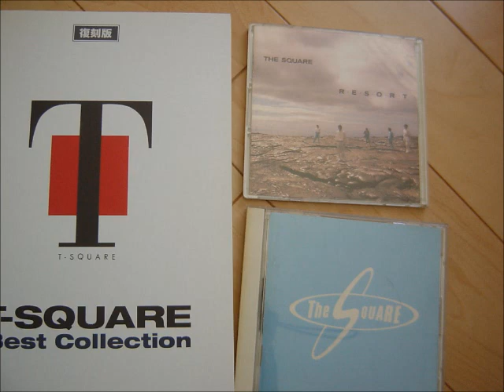ザ・スクェア（カバー）「オーメンズ・オブ・ラヴ」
作曲：和泉宏隆　　ドレミ出版「Ｔ-スクエア　ベストコレクション　復刻版」収録楽譜より